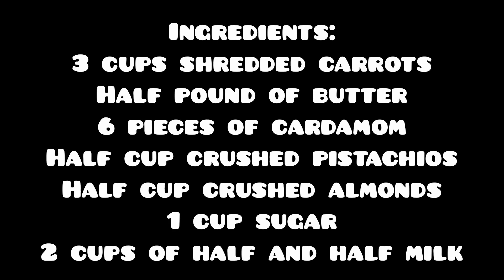Gajar Ka Halwa Recipe!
Learn to make delicious gajar ka halwa!
Sorry, we made a mistake in the spelling. Half and half milk*